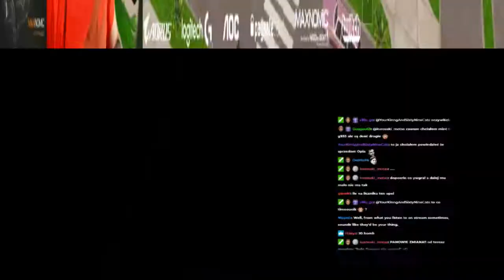LotharHS Victory Royale #77